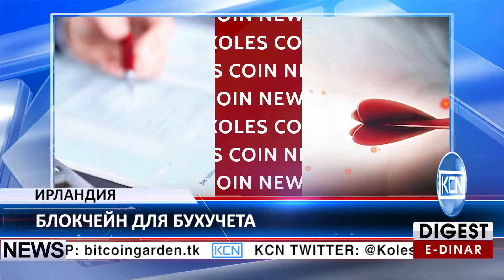KCN: Блокчейн для бухучета в Ирландии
Ирландские финансисты разрабатывают блокчейн-платформу для бухучета. Консалтинговая компания Deloitte и Ирландская фондовая ассоциация объявили о начале разработки блокчейн-платформы для сдачи обязательной бухгалтерской отчетности. Целью сотрудничества является исследование возможности применения блокчейна для повышения транспарентности. Генеральный директор Irish Funds Пат Ларднер отмечает: «Своевременная сдача обязательной отчетности является ключевым обязательством для членов нашей ассоциации и приоритетным направлением работы центрального банка Ирландии в 2017 году».